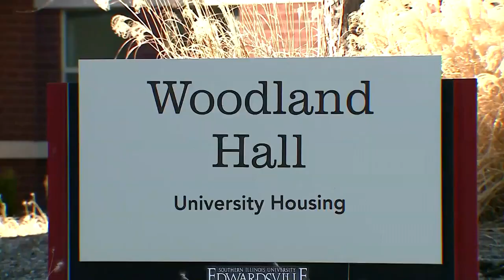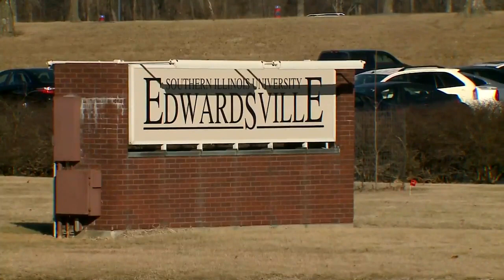SIUE police investigate racial incident on campus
An investigation is underway by police at Southern Illinois University Edwardsville over a message written on a dorm room door sometime late Saturday night or Sunday morning.